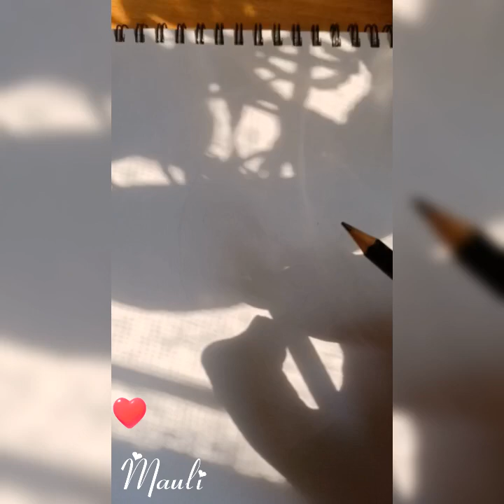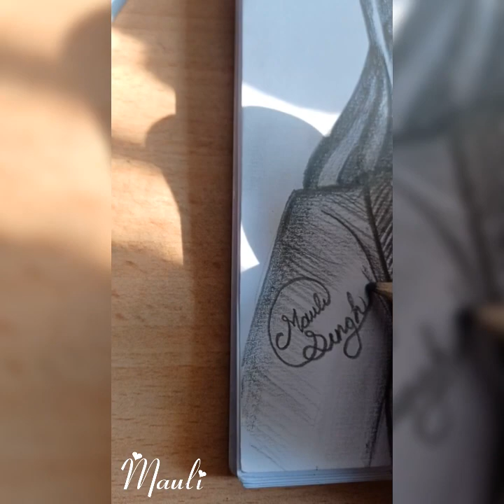28 March 2023(1)